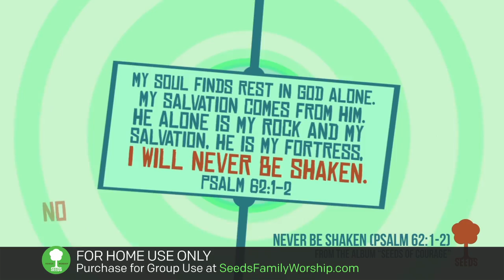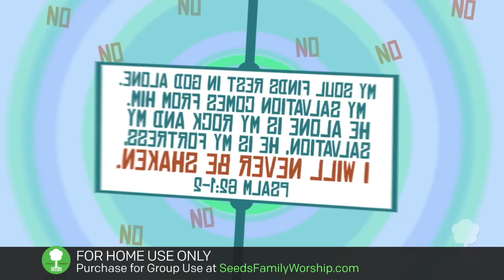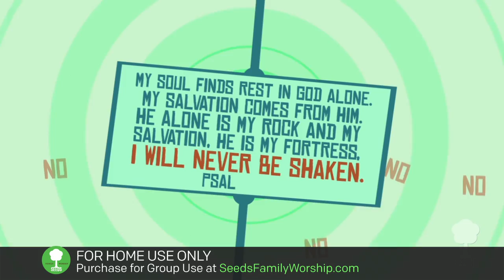Psalm 62:1-2 - Never Be Shaken